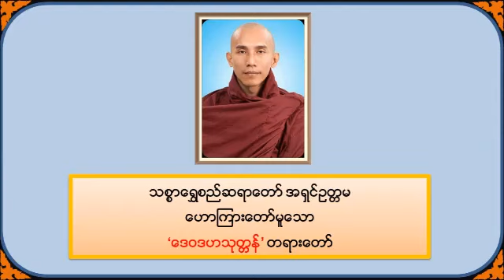ဒေဝဒဟသုတ္တန် - သစ္စာရွှေစည်ဆရာတော် အရှင်ဥတ္တမ